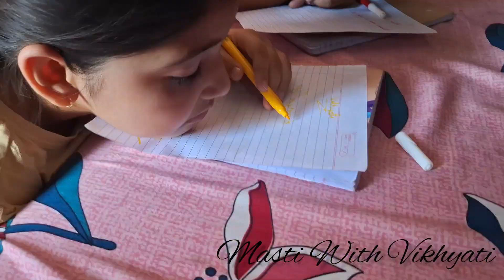Left Hand , Right Hand , Both Hand and No Hand Challenge. | Masti With Vikhyati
Note : Don't copy any content from the video